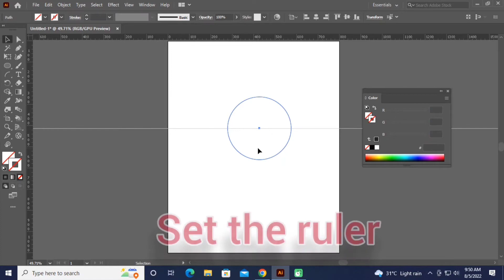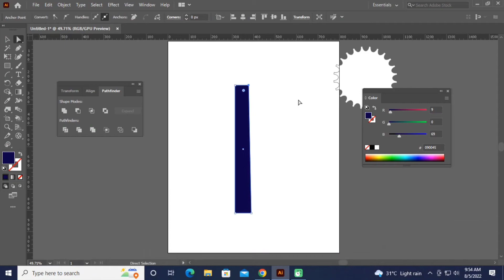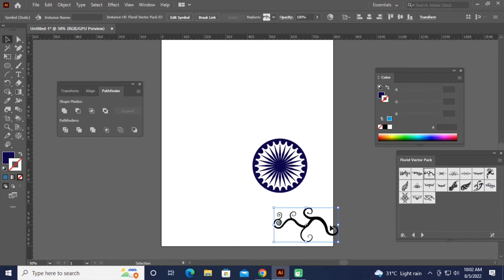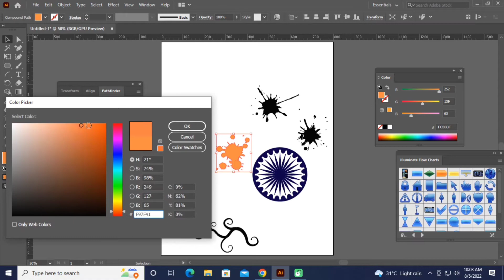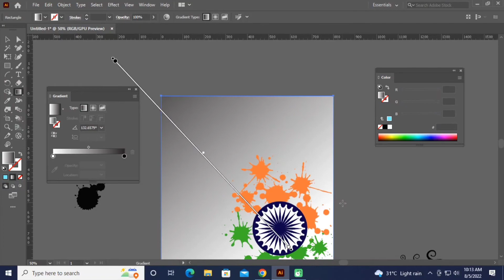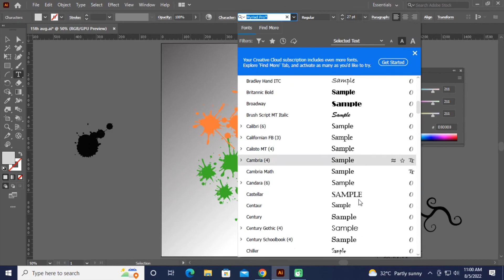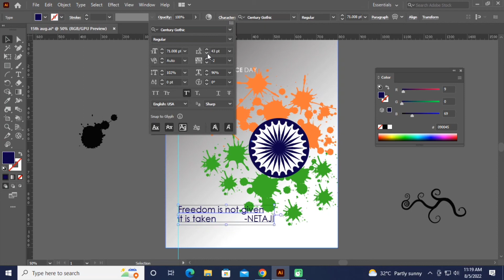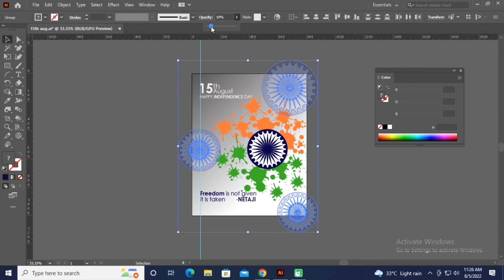How To Make An Independence Day Poster For 2024 On Adobe Illustrator || By Swag Art & Craft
How To Make An Independence Day Poster For 2024 On Adobe Illustrator || By Swag Art And Craft ||